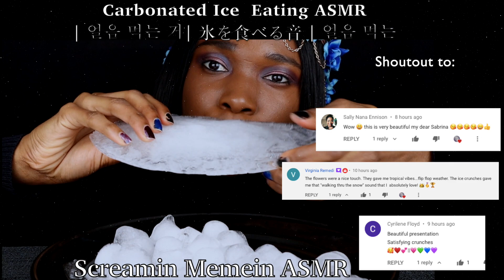Carbonated Ice Eating ASMR | Ice Disk & Ice Drops | Ice Eating Sounds | 얼음 먹는 거 | 氷を食べる音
carbonated ice eating ASMR is the theme today because carbonated ice is my all time favorite.  I think it makes the best ice eating ASMR so enjoy.  I have ice drops here too so it's quite epic.

↣ Name: Sabrina
↣ Location: USA